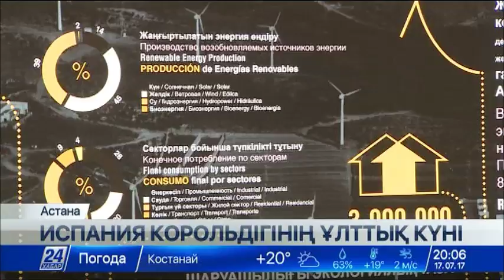EXPO 2017: Испания Корольдігінің ұлттық күні